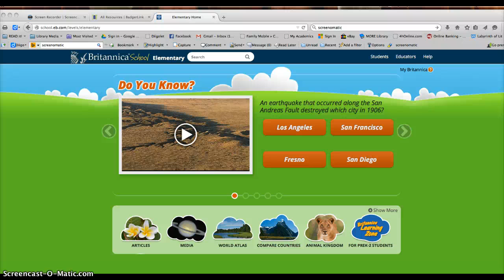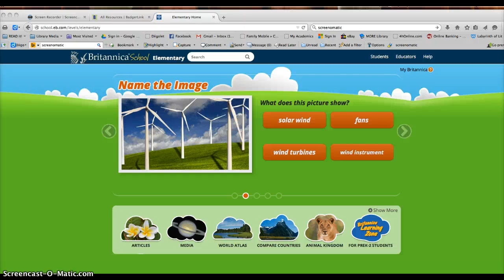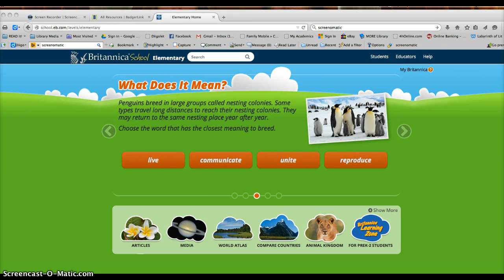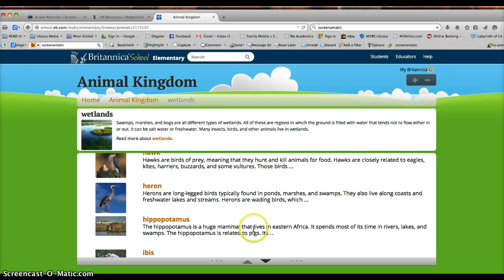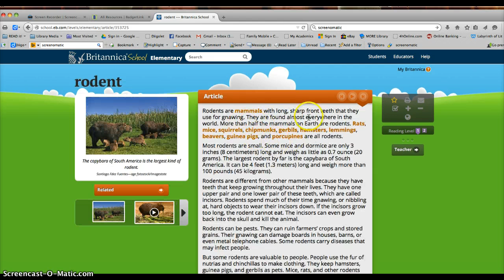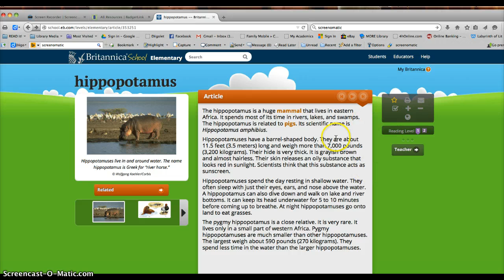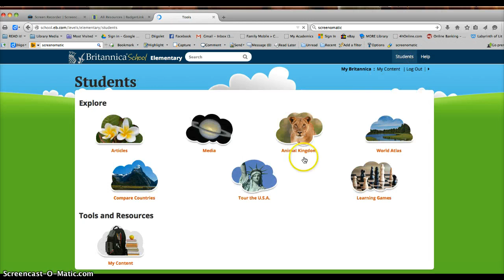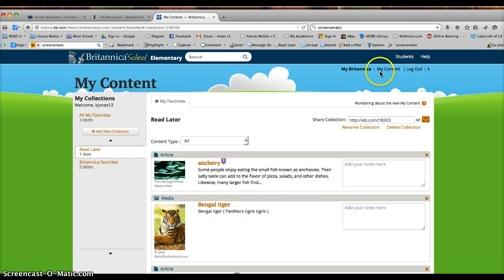Badgerlink Tutorial: Britannica Resource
Unit 11: Assignment 2 Badgerlink Tutorial